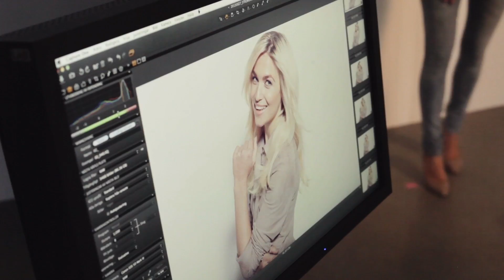Christiane Schaumburg-Muller new brand ambassador for Pantene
The young Danish actress and TV host, Christiane Schaumburg-Müller is the new brand ambassador in Denmark for Pantene, one of the world's leading hair care brands, who fell head over heels for the Danish darling with the beautiful and shinny hair. As Pantene's new brand ambassador Christiane will be the new face for the brand's holistic marketing campaign including print and outdoor advertising, in-store displays, social platforms and PR. Here is the behind the scenes film from the photoshoot of the new marketing campaign.